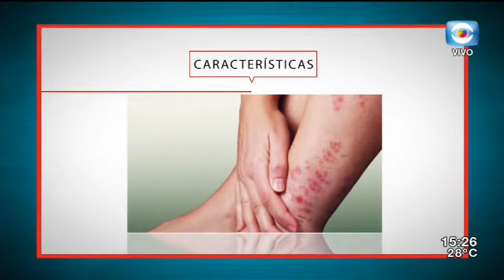La Tarde en Casa / 14.12.17 / Bloque 3 / Adeom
Recibimos en el estudio a la Secretaria General de ADEOM Valeria Ripoll. El gremio advierte por una posible emergencia en el tema basura , ya que en diciembre aumenta la cantidad de residuos en un 30%.